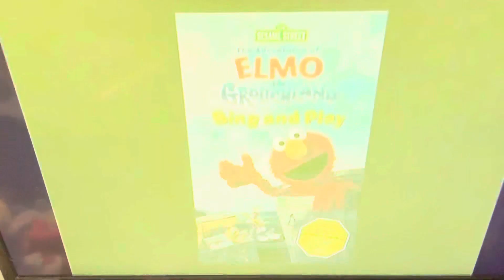Elmo In Grouchland Sing And Play DVD Preview